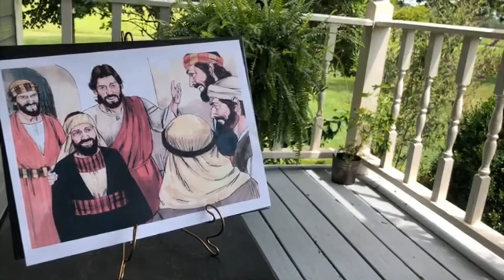VVVBS (Very Virtual Vacation Bible School) Lesson # 5 Union Grove Church of Christ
VVVBS Lesson # 5 on Zacchaeus (Lk. 19:1-10) from Union Grove Church of Christ, New Market, AL
2020